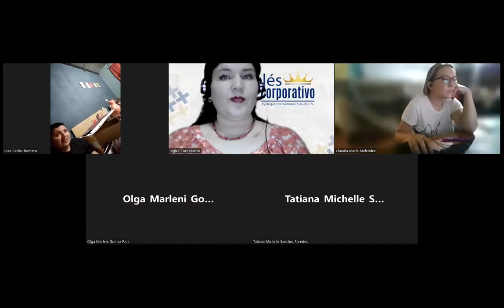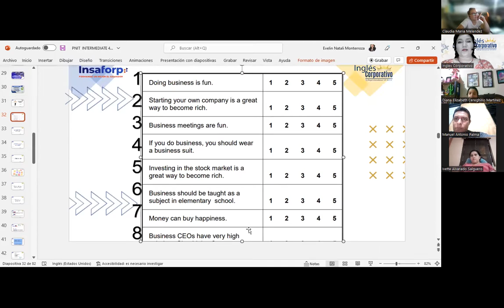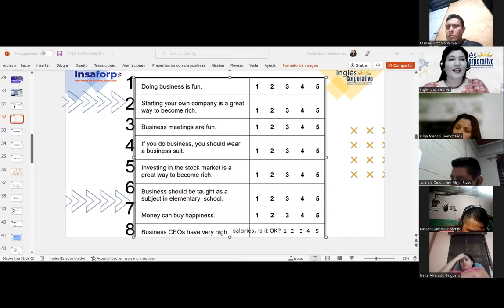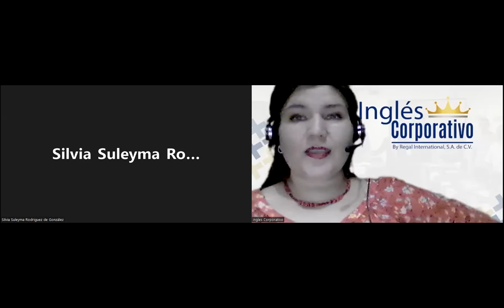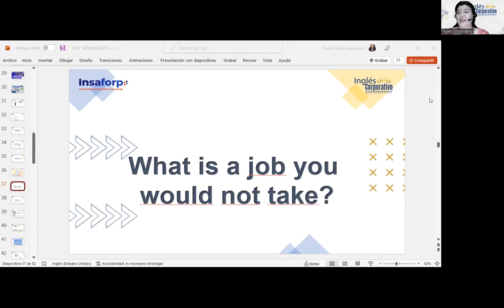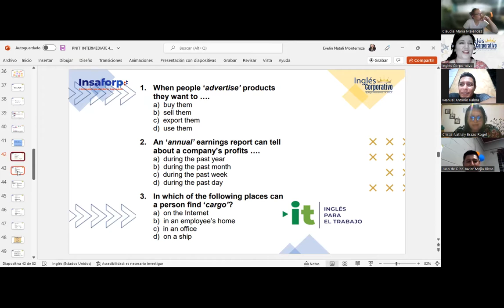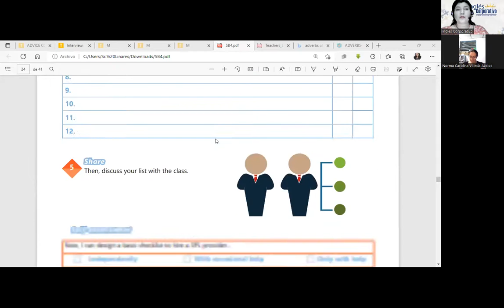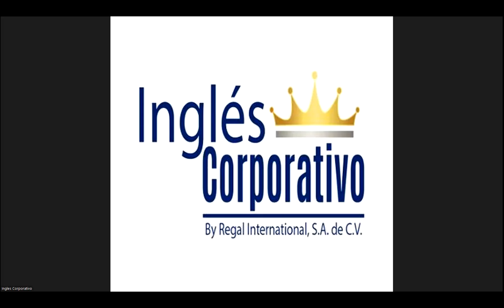Inglés Corporativo-19/07/22-Videoconferencia #12 REVIEWING LOGISTICS AND 3PL VOCABULARY